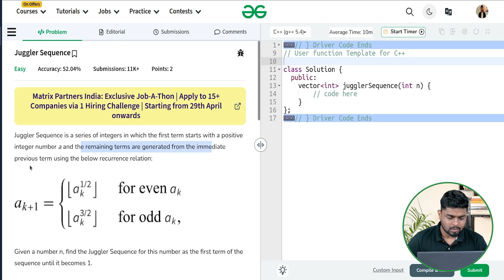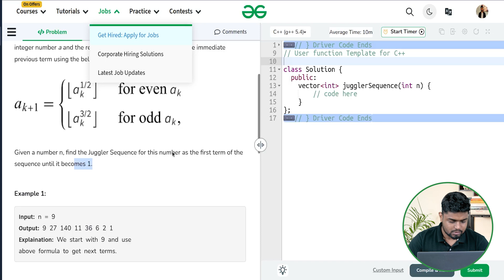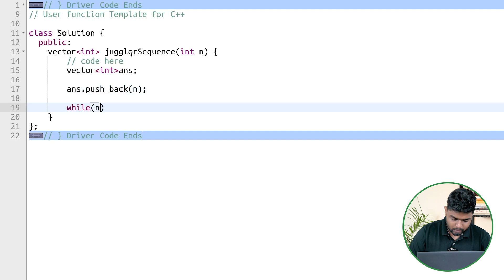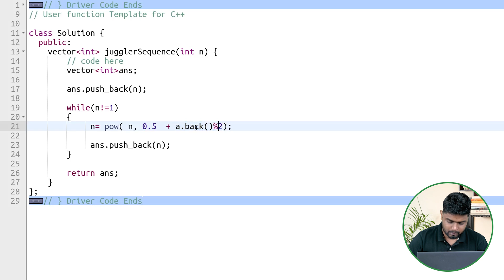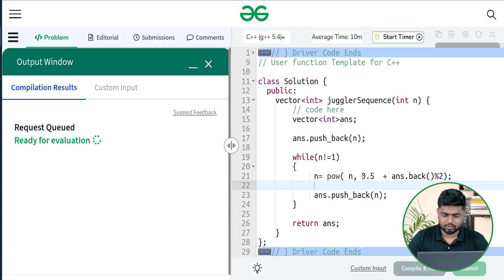POTD- 11/05/2024 | Juggler Sequence | Problem of the Day | GeeksforGeeks Practice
Welcome to the daily solving of our PROBLEM OF THE DAY with Yash Dwivedi. We will discuss the entire problem step-by-step and work towards developing an optimized solution. This will not only help you brush up on your concepts of Data Structures and Algorithms but will also help you build up problem-solving skills.

So come along and solve the GFG POTD of 11th May 2024 with us!

Find daily solutions for POTD here on our channel!